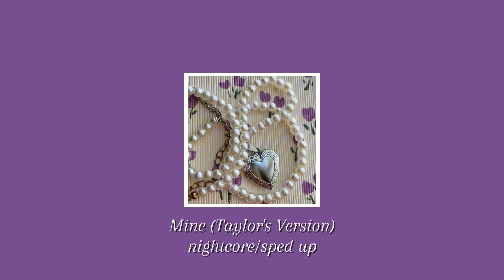☆ 𝑴𝒊𝒏𝒆 (𝑻𝒂𝒚𝒍𝒐𝒓'𝒔 𝑽𝒆𝒓𝒔𝒊𝒐𝒏) // nightcore - sped up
Song: Mine (Taylor's Version)

𝐋𝐲𝐫𝐢𝐜𝐬:

You were in college, working part-time waiting tables
Left a small town, never looked back
I was a flight risk, with a fear of fallin'
Wondering why we bother with love, if it never lasts
I say, "Can you believe it?"
As we're lyin' on the couch
The moment, I can see it
Yes, yes, I can see it now
Do you remember, we were sittin' there by the water?
You put your arm around me for the first time
You made a rebel of a careless man's careful daughter
You are the best thing that's ever been mine
Flash forward, and we're takin' on the world together
And there's a drawer of my things at your place
You learn my secrets and you figure out why I'm guarded
You say we'll never make my parents' mistakes
But we got bills to pay
We got nothin' figured out
When it was hard to take
Yes, yes
This is what I thought about
Do you remember all the city lights on the water?
You saw me start to believe for the first time
And I remember that fight, 2:30 AM
As everything was slipping right out of our hands
I ran out, crying, and you followed me out into the street
Braced myself for the goodbye
'Cause that's all I've ever known
Then you took me by surprise
You said, "I'll never leave you alone"
You said, "I remember how we felt, sitting by the water
And every time I look at you, it's like the first time
I fell in love with a careless man's careful daughter
She is the best thing that's ever been mine"
Hold on and make it last
Hold on, never turn back
(Hold on) you made a rebel of a careless man's careful daughter
(Hold on) you are the best thing that's ever been mine (hold on)
Do you believe it? (Yeah, yeah, yeah)
We're gonna make it now (yeah, yeah, yeah)
And I can see it (yeah, yeah)